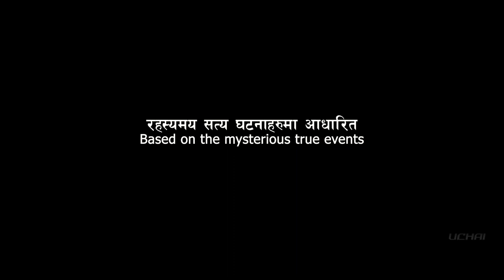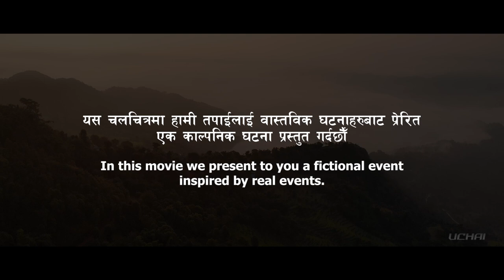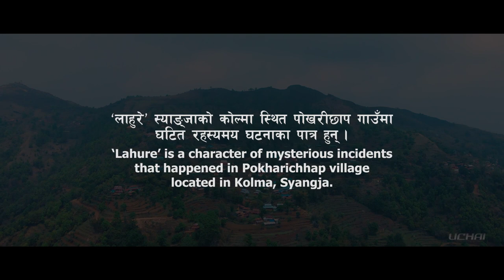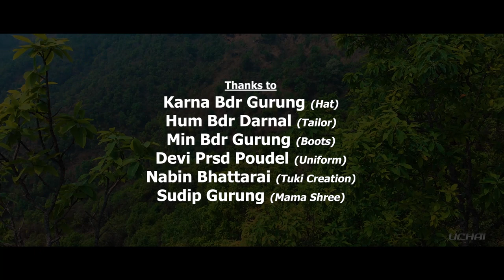LAHURE "लाहुरे" - A Mystical Tale | New Nepali Short Film 2022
"Lahure" is the character of mysterious events which is still a big mystery.

{All credits on screen.}